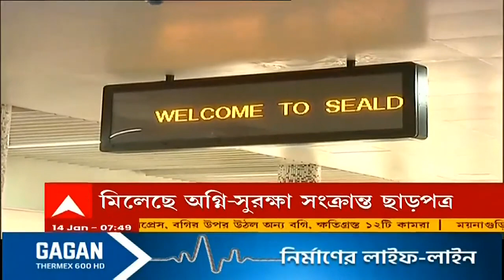Metro: সেক্টর ফাইভ থেকে শিয়ালদহ পর্যন্ত মেট্রো সফর কি এখন সময়ের অপেক্ষা?। Bangla News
মিলেছে অগ্নি-সুরক্ষা সংক্রান্ত ছাড়পত্র। সেক্টর ফাইভ থেকে শিয়ালদহ পর্যন্ত মেট্রো সফর কি এখন সময়ের অপেক্ষা? সূত্রের খবর, প্রায় সব কাজ শেষ হয়ে যাওয়ায় শিয়ালদা স্টেশন চালু হওয়ার মুখে। সেফটি কমিশনারের সবুজ সঙ্কেত পেলেই মেট্রো চলতে শুরু করবে।